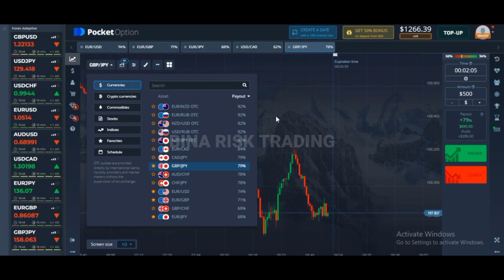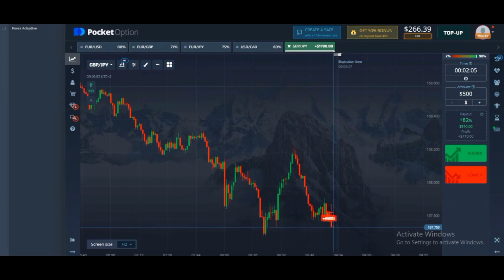AUTOMATIC SIGNAL WINNING TRICK FOR BEGINNERS 2023 || POCKET OPTION STRATEGY